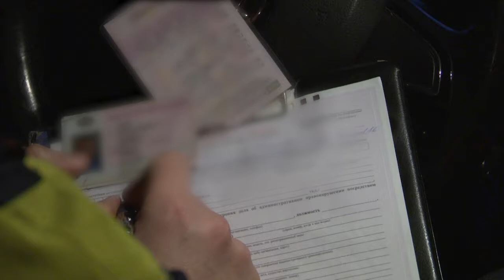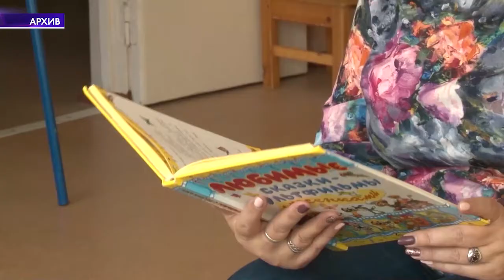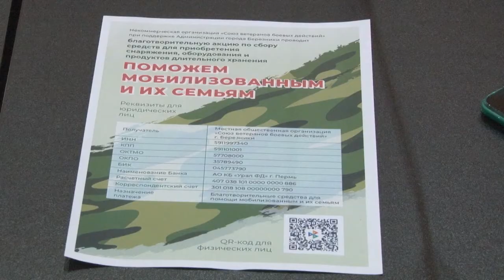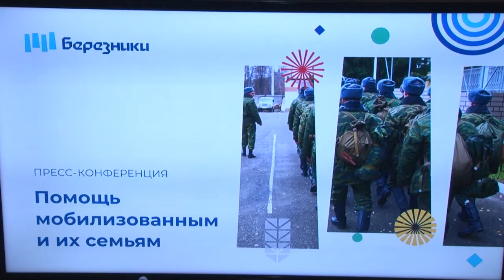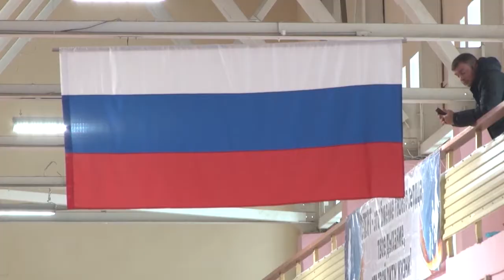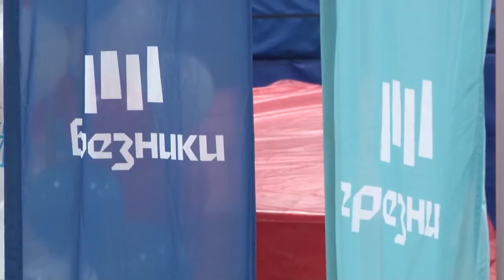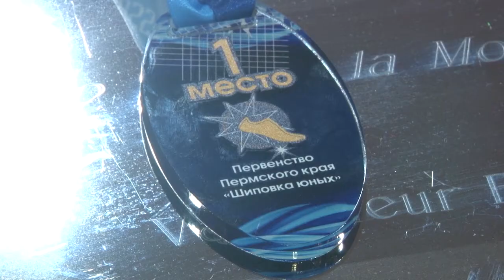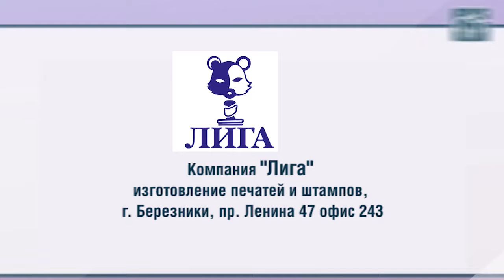2584 выпуск Новости ТНТ Березники 31 Октября 2022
📺 ВЫПУСК 28 ОКТЯБРЯ 2022

🔹Не спокойные выходные

Несколько ДТП и сильный пожар – в эти выходные в Березниках было неспокойно. Далее в выпуске сводка происшествий.

🔹Необходимая помощь

Компенсация аренды жилья и питания в детских садах. Чем еще будут помогать семьям мобилизованных?

🔹Быстрее и выше!

Быстрее и выше! Больше трехсот спортсменов собрались в "Темпе" на троеборье "Шиповка юных". Какие результаты показали наши спортсмены? Обо всем подробно расскажем в ближайшие полчаса.